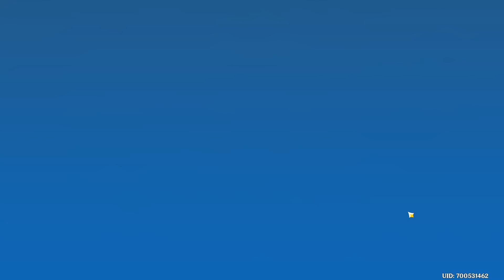Genshin Impact #181 - Midsummer Island Adventures Act 2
Genshin Impact Version 1.6 - Event
Midsummer Island Adventures: Act 2

Let's explore the Golden Apple Archipelago together with Klee!